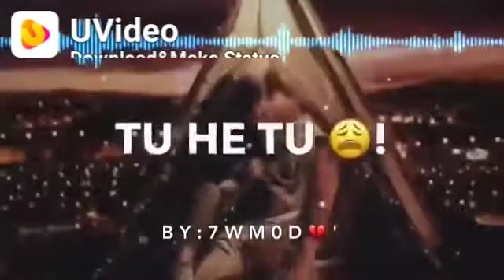Sad 😭 sung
Sad 😭